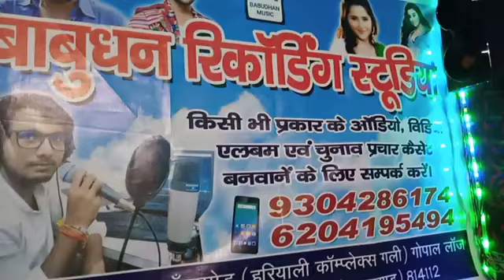%23Vipin raj yadav %E0%A4%95%E0%A4%BE %E0%A4%AC%E0%A4%B9%E0%A5%81%E0%A4%A4 %E0%A4%B9%E0#2021